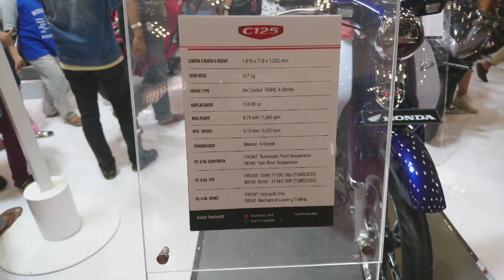First Impresion Honda Super Cup C-125 GIIAS2019 [46]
Software : KineMaster
Camera : Sony Xperia X Performance
Intro : Legend - Animate Text in Video